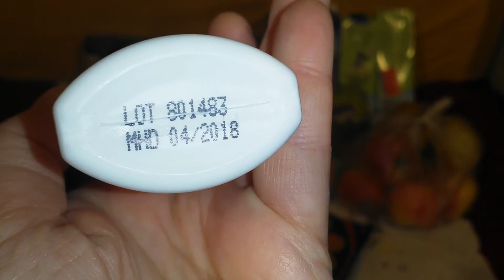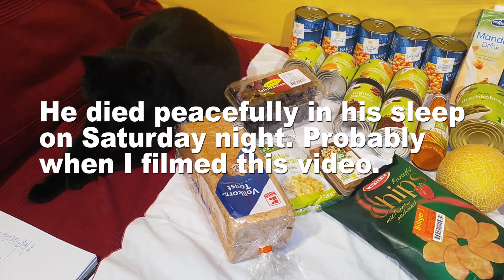Not A Happy One - Grocery Haul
Week 12 of vegan groceries in Germany. Still far away from being within my budget again.

Btw, we got new restrictions today, so more self-isolation for me.

Also I have sad news at the end of the video. Please don't ask me questions about it.